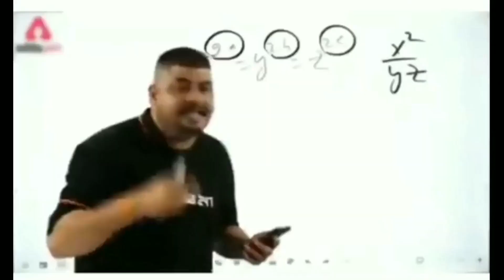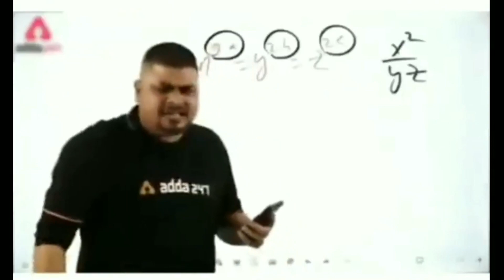Basit laya neya Eagle🦅🦅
Asslamualaikum Dosto..!!
Greetings everyone! We are here to build a community that loves pets and wants to see more content about them. I will be providing vlogs and relevant information about birds and animals for all to enjoy. We hope to create a family-like atmosphere amongst all of us, and we see you all as my partners. The journey has just begun, and we need your help to make this a success. Thank you for your support!